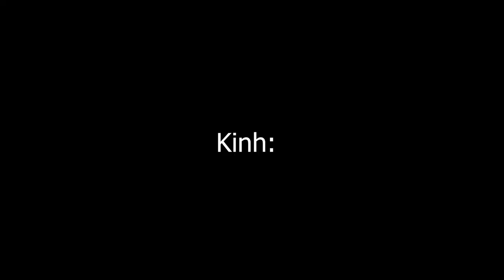Making Diamond Lobbies Look Like Silver Lobbies | Lockdown Diaries EP 2